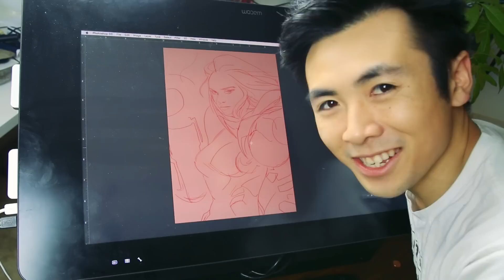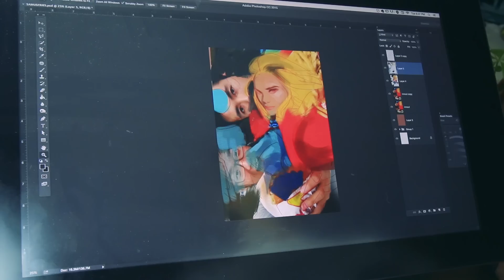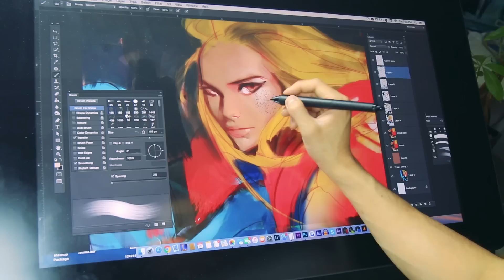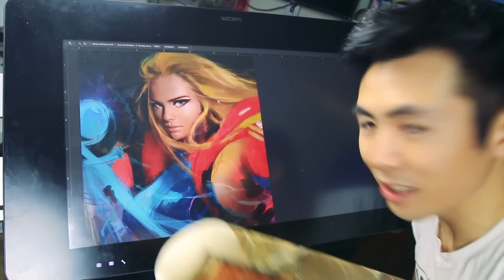Ross Draws SAMUS! (Nintendo, Metroid, Super Smash)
Hey Guys!! This week I drew one of my favorite smash characters SAMUS!! Also brought in a friend to help me with this episode. Big thanks to Josh!

^◕ᴥ◕^ Follow!

💌 SEND ME THINGS:
RossDraws